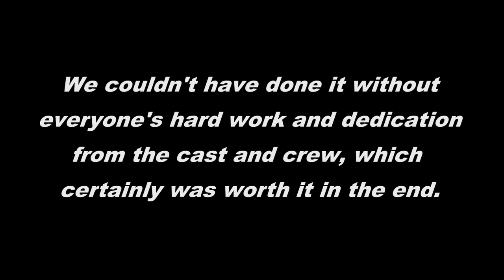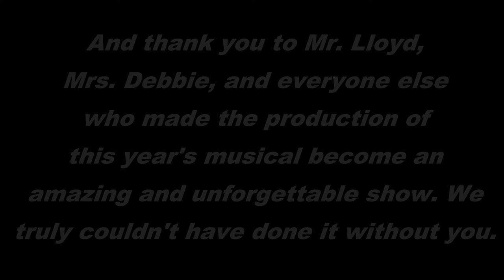Annie the Musical - Aquinas High School (April 16, 2016)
Georgia's Aquinas High School Drama Department proudly presents Annie the Musical, performed live on April 16, 2016.

A big thank you to the cast, crew, and everyone who helped make the play a reality; all your hard work and dedication was evident in the spectacular performance on show night.
And an even bigger thanks to Mr. Lloyd, Mrs. Debbie, and anyone else who deserves to be credited for their direction, imagination, and general contribution to the show. We couldn't have done it without you.

--Songs--
1) Maybe - 6:40
2) Hard Knock Life - 11:50
3) Tomorrow - 20:17
4) We'd Like to Thank You, Herbert Hoover - 26:10
5) Little Girls - 31:44
6) Little Girls [Reprise] - 40:40
7) I Think I'm Gonna Like It Here - 44:03
8) N.Y.C. - 54:00
9) Easy Street - 1:06:20
10) You Won't Be An Orphan For Long - 1:19:10
11) You're Never Fully Dressed Without a Smile - 1:27:59
12) You're Never Fully Dressed Without a Smile [Orphans] - 1:30:14
13) Easy Street [Reprise] - 1:35:59
14) Cabinet Tomorrow - 1:41:39
15) Cabinet Tomorrow [Reprise] - 1:45:41
16) Something Was Missing - 1:50:20
17) I Don't Need Anything But You - 1:56:10
18) Maybe [Reprise] - 2:06:37
19) A New Deal For Christmas - 2:14:55
20) Finale; Tomorrow (Bows) - 2:17:50